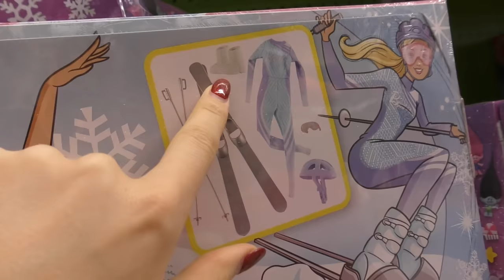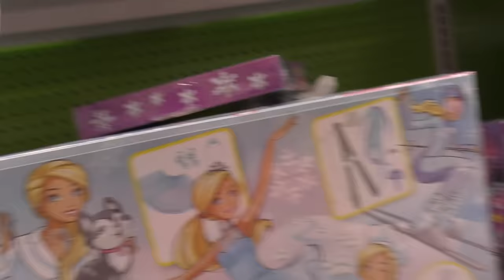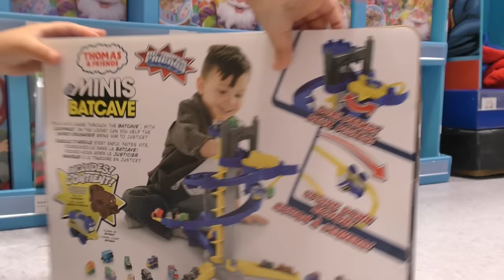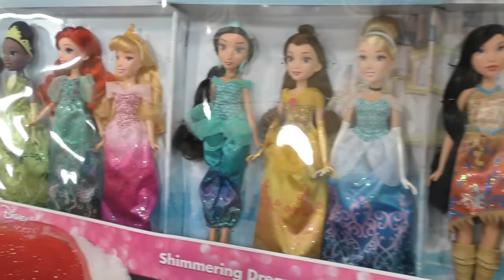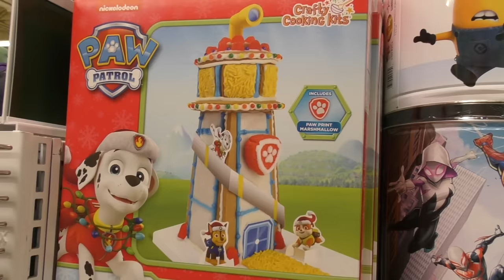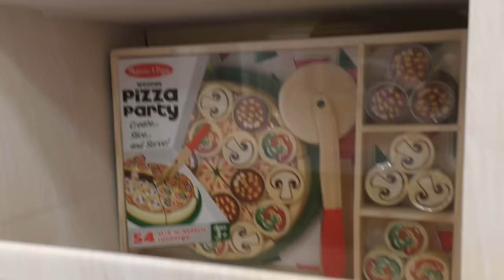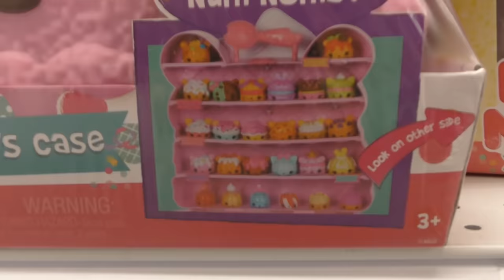KIDS TOY SHOPPING SPREE WITH Diana and Roma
KIDS TOY SHOPPING SPREE with Diana and Roma! Diana's Family went to the toy section and pick out top kids toys for donation! There's so much fun toys for kids like Paw Patrol, Hot Wheels, Disney Cars, Barbie, Hatchimals, Thomas and Friends, Legos, Advent Calendar, PJ Masks and more!